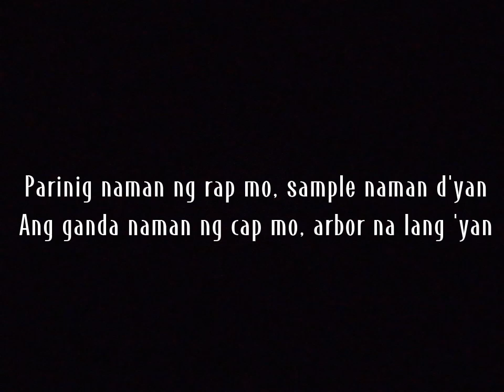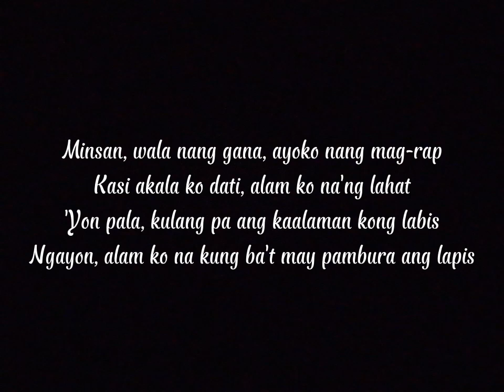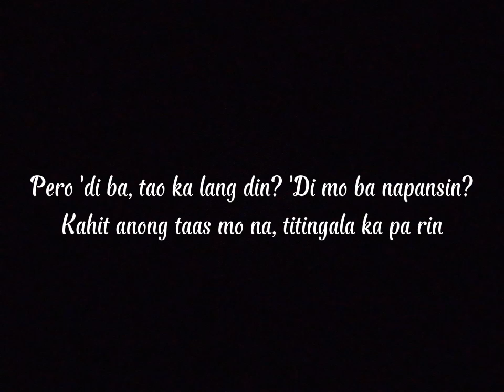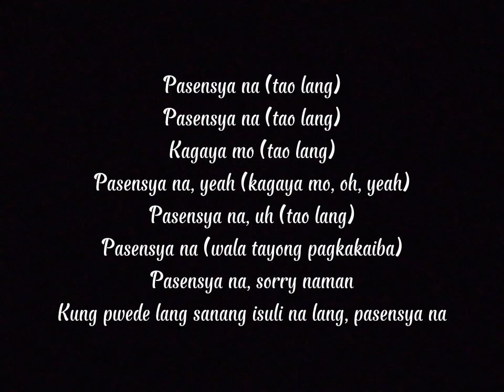TAO LANG BY LOONIE FT QUEST LYRICS VIDEO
Mali ba na magkamali ang 'sang tulad ko?
Ako ay tao lang din naman na tulad mo
Ano ba ang dapat na gawin? Dapat bang kamuhian
O dapat ba na tularan ang 'sang tulad ko na tao lang?